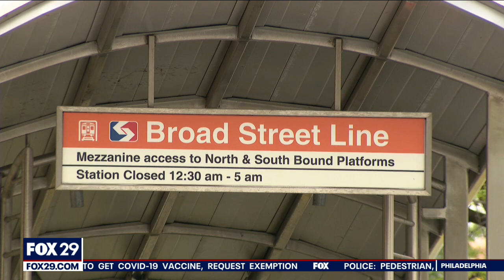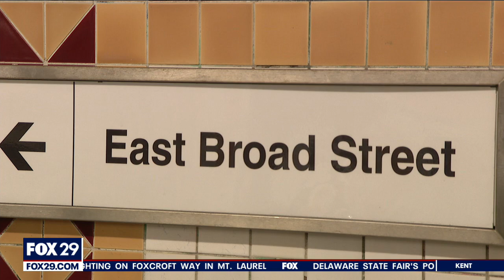SEPTA riders fear for safety as police search for man accused of sex assaults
The Philadelphia Police Department Tuesday named Quintez Adams, 28, as a suspect in at least two April sexual assaults. Law enforcement sources say Adams, who is believed to be homeless, is accused of sexually assaulting a woman on a SEPTA Broad Street line train. The spike in crime has riders feeling uneasy about their safety.